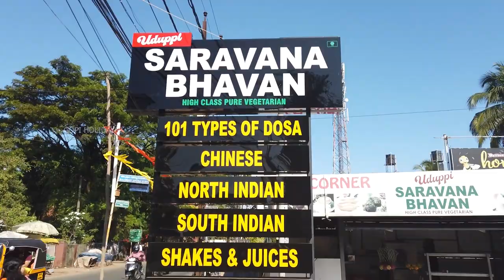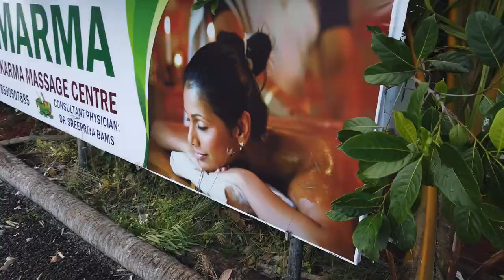ஆலப்புழா மிதக்கும் சொர்க்கம் ⛴ Kerala Trip with Family | Ep-4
TAMIL JUMBO Family 5 Days Trip - Day 4 - Allepey Boat house

Hey friends! More exciting family trips, vlogs and entertainment videos are on the way.

Song: Vaseegara
Singer: Bombay Jayashree
Music Director: Harris Jayaraj
Director: Gautham Menon
Cast: Madhavan, Abbas, Reema Sen, Vivek
Producer: Murali Manohar
Release Date: 14 Feb, 2001
Label: Saregama India Limited, A RPSG Group Company